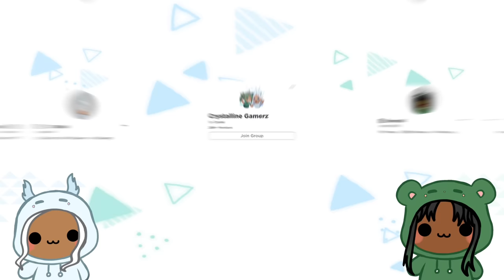ROBLOX M3GAN STORY PART 2 W/ BOBBY, MASH, CRYSTAL AND EMERALD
Bobby and Mash plays M3GAN with Crystal and Emerald PART 2